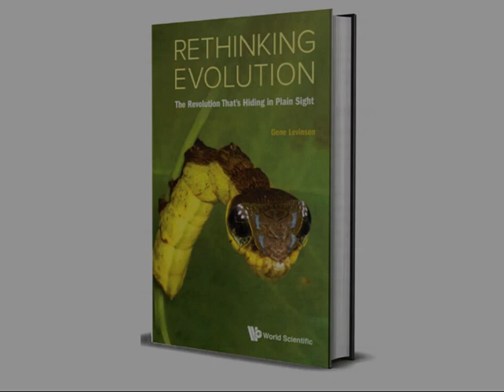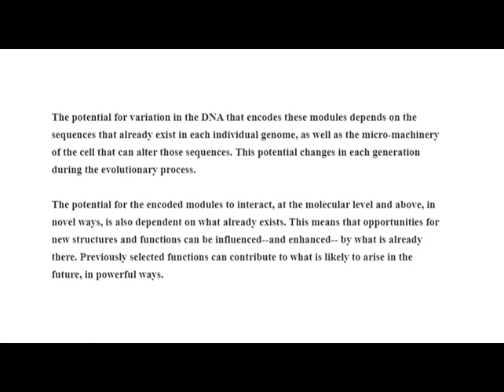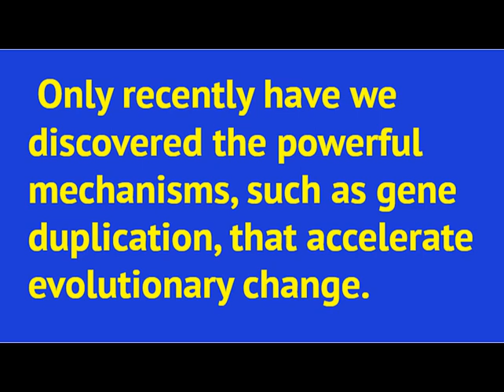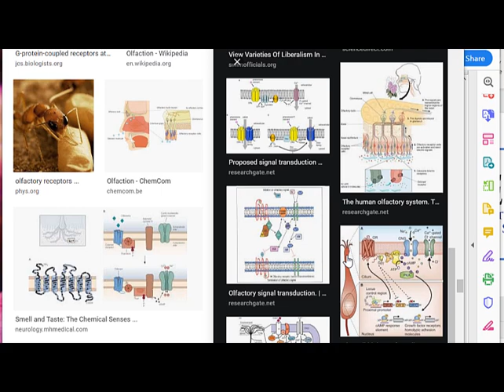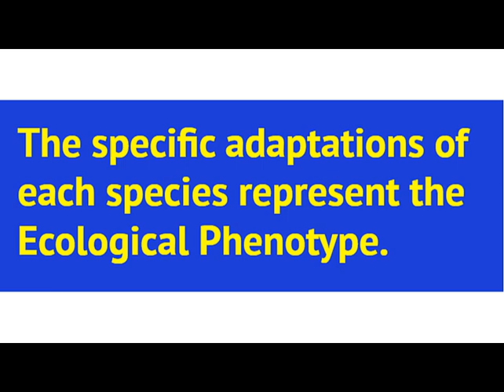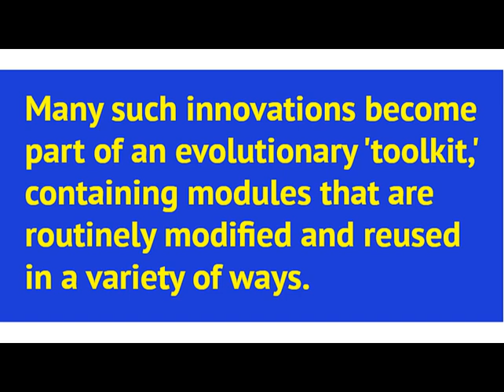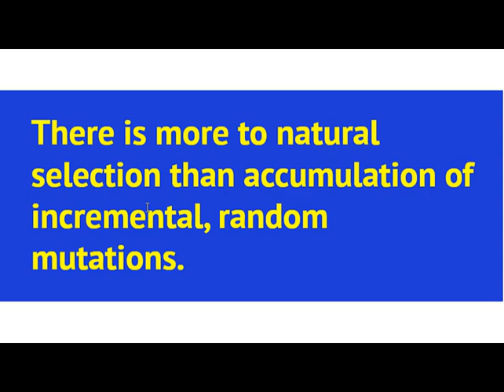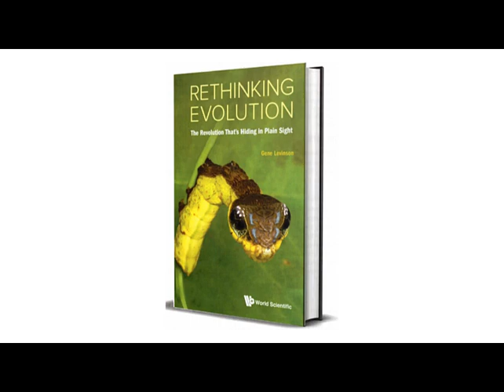TIES webinar-Rethinking Evolution-Gene Levinson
Webinar on "Rethinking Evolution: The Revolution That's Hiding in Plain Sight"- covering the backstory and major themes behind the new book by Gene Levinson, PhD, MRSB. . Thanks to Bertha Vazquez for organizing this webinar.